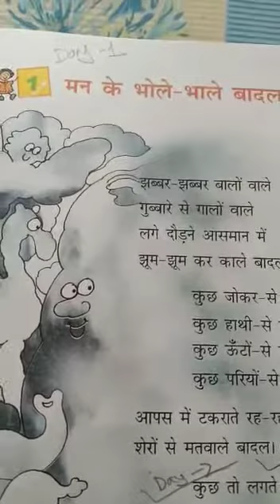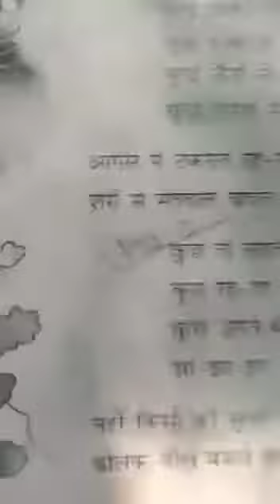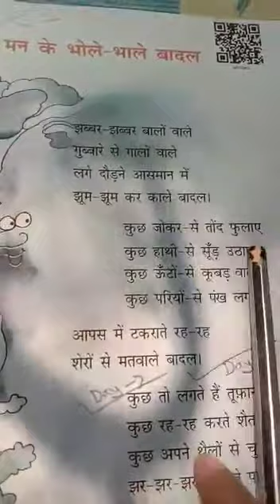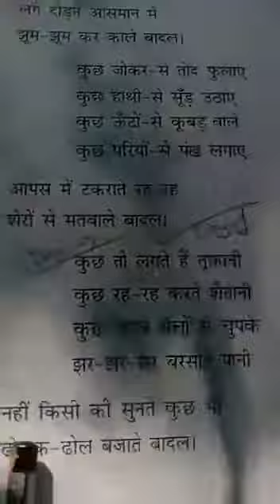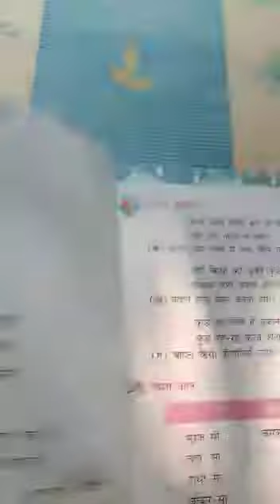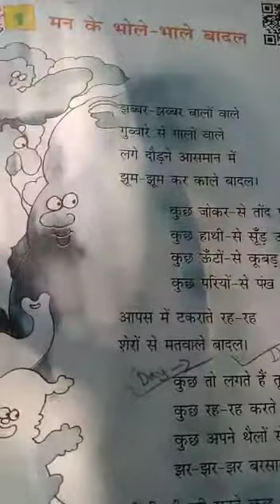Class:-STD-4, Sub-Hindi Term-1, Day-2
Maan ke bhole bhale badal (Poem 2nd part)